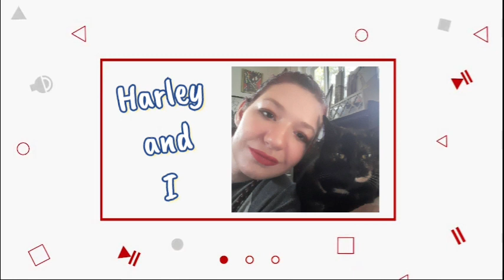Throwback: Def Leppard Live Switch 625 Too Late For Love (Happy Bday Steve Clark)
Videos-

About Sarah Rae:
I am a Rock Music Reactor, Advocate and Lifestyle Youtuber, Blogger, Crohn's Disease Advocate, and Poet from New York. I live with an Autoimmune disease called Crohn's Disease as well as Fibromyalgia, Anxiety, Depression, PTSD and BPD. Long Live Rock n’ Roll. Welcome to My So Called Life.

Send to me:
Sarah Rae